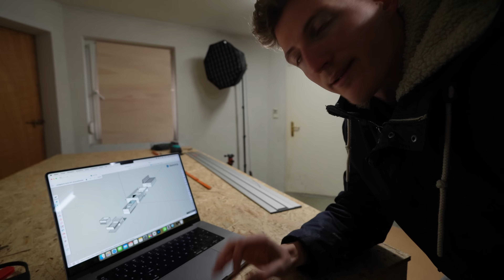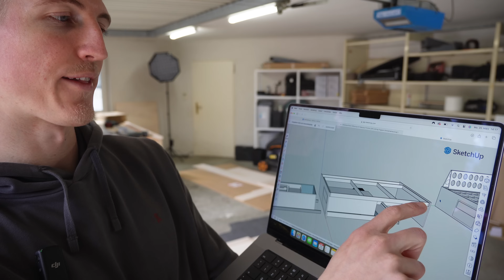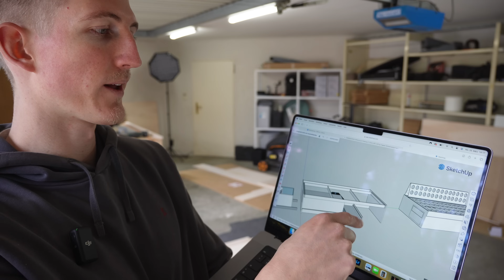Dieses 2-in-1 Bett passt in JEDEN Campervan!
Update:
Nachdem ich v.a. beim Bau der Heckküche (dazu gibt's auch ein Video) einige Fehler gemacht habe, habe ich das 3D-Modell nochmal von Grund auf neu aufgebaut und darauf basierend eine ausführliche Bauanleitung erstellt, mit der man das gesamte Sofa-Bett inkl. der Schubladen 1:1 nachbauen kann. Es handelt sich dabei um eine anschauliche, 27-seitige PDF-Datei, bei der wirklich keine Fragen mehr offen bleiben dürften. 😊

In diesem Video zeige ich euch meine innovative Lösung für ein ausziehbares Campervan-Bett, das nicht nur Platz spart, sondern auch viel Komfort bietet. Dieses selbstgebaute Bett verwandelt so ziemlich jeden Transporter in einen DIY Campervan  und zudem lässt es sich im Handumdrehen von einem gemütlichen Sofa in einen komfortablen Schlafplatz umwandeln. Dieses Video ist eine Schritt-für-Schritt-Anleitung dazu, wie du dieses multifunktionale Bett selbst bauen kannst.

Hier findet ihr günstige Vollauszüge bis 45 kg Belastbarkeit in verschiedenen Längen in hoher Qualität:

In meinem Amazon-Shop findet ihr alle möglichen Produkte rund um den Van-Ausbau als Inspiration für euren eigenen Ausbau*:

Auf Instagram bekommt ihr als erstes von meinen Projekten mit - dort nehme ich euch fast täglich in meinem außergewöhnlichen Alltag mit. Außerdem könnt ihr mich dort gerne privat kontaktieren. 😊

► Die besten Holzplatten für euren Van-Ausbau*:
Deutschland und Österreich:

0:00 Intro
0:33 Ergebnis der Verkleidung
0:58 Verlosung des Fahrzeugs
1:22 Dieses Holz benutze ich für den Möbelbau im Van
1:56 Planung des Betts
2:35 Zuschnitt der Holzplatten
3:45 Stirnseiten des Betts
5:04 Anpassungen an der langen Sichtplatte des Betts
5:28 So schraube ich das Bett zusammen
7:01 Zusammenbau des Innenlebens des Betts
8:09 Praktisches Hilfsmittel für Plattenverbindungen
9:07 Tipp zum Möbelbau mit Schubladen
10:13 Anbringen der Sichtplatten an das Innenleben des Betts
11:04 Fertigstellung der „Lattenrost-Platten“
12:45 Verbindung der „Lattenrost-Platten“ mit Klavierbändern
13:46 Befestigung der „Lattenrost-Platten“ am Bettgestell
14:18 Wird es stabil genug? 😅
14:57 Informationen zu Schwerlastauszügen und weiteren Auszügen
17:28 Montage der Schwerlastauszüge
17:57 Verstärkung der Konstruktion - jetzt wird‘s stabil!
20:47 Problem mit der HPL-Blende 🙂
22:21 Anbringen der Blende
22:27 Anbringen der letzten „Lattenrost-Platte“
22:43 Professionelle Produktpräsentation
23:51 So kommt man an den Stauraum
24:26 Letzte kleine Optimierung
24:41 Anpassung der Matratze
24:54 Umbau Sofa zu Bett
25:53 Ausziehküche & Stützen
26:20 Wir sind auf der Zielgeraden!

Hinweis: Es handelt sich bei meinen Videos nicht um eine offizielle/ professionelle Anleitung. Ich teile meine eigene Erfahrungen und versuche, alles so gut wie möglich zu erklären. Ich kann nicht für Richtigkeit und Vollständigkeit garantieren und hafte nicht für Fehler! Nachmachen auf eigene Gefahr! Bei Fragen kontaktiert mich gerne auf Instagram per DM. :)